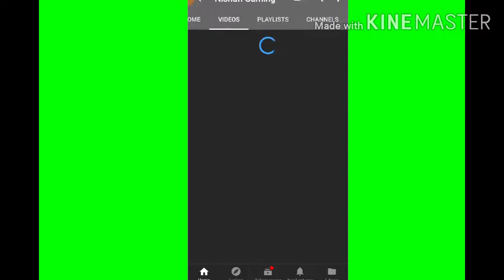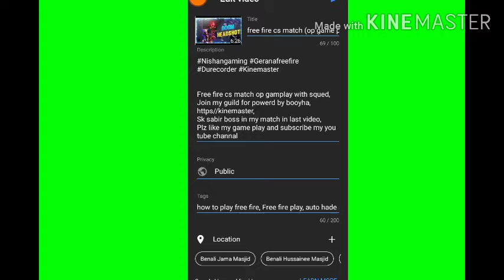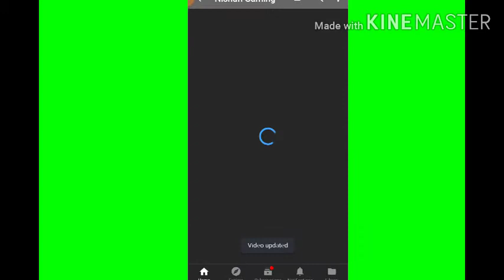Apni YouTube Video par titel ke Upper hastags kaisa lagaya.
Hello guys kaisa ho app log ummidkarta hu accha honga.